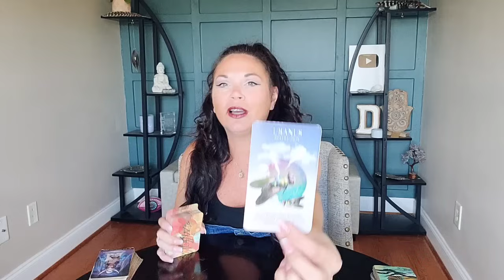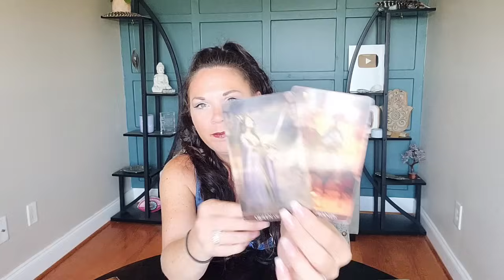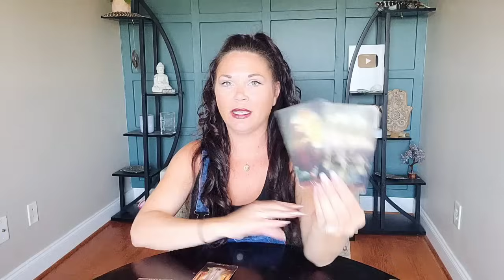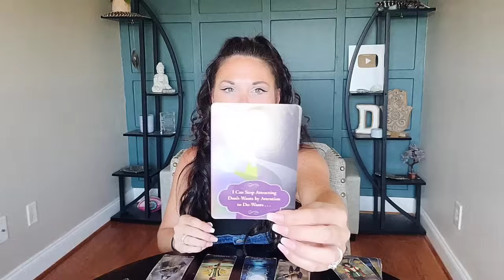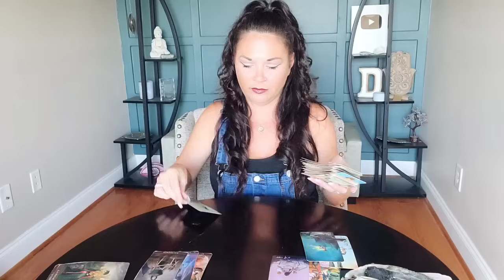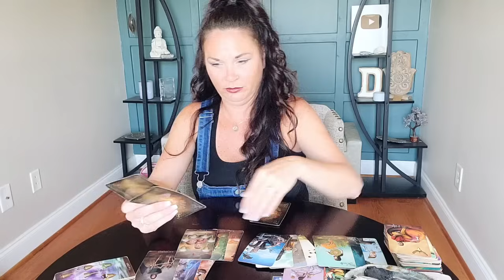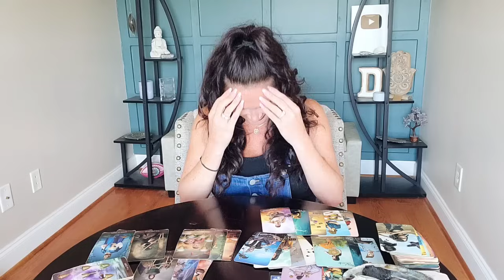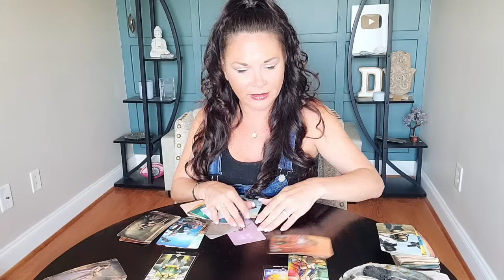SAGITTARIUS | WHEN YOUR DONE, YOU'RE DONE ✔️♐️ | SAGITTARIUS TAROT READING.